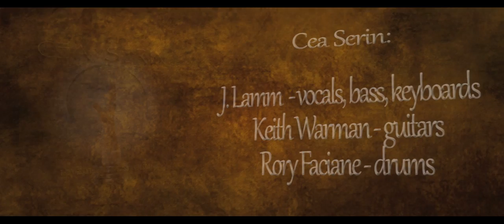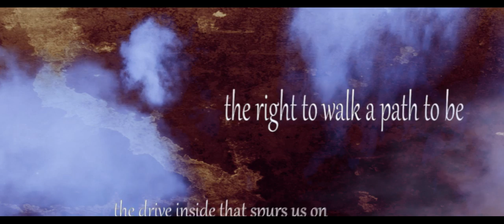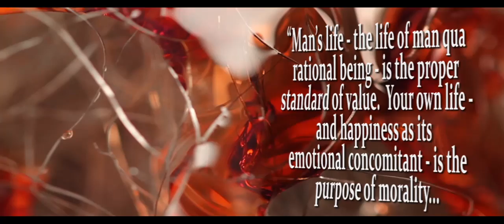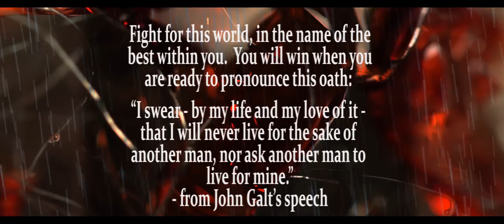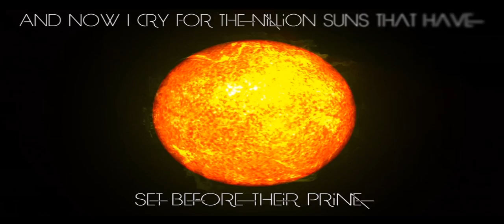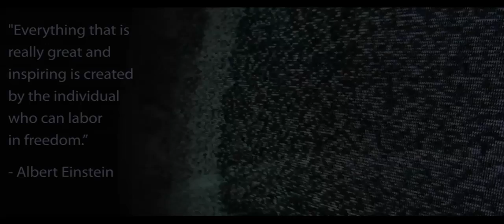CEA SERIN - "The Victim Cult" - (Official Lyric Video)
Cea Serin is a "mercurial metal" band that combines the progressive metal elements of bands like Dream Theater and Fates Warning, the melodic death metal elements of At The Gates and Carcass, and combine it with a myriad of other genres like World Music and New Age.

The "The Victim Cult" is the fourth track on the upcoming album, "The Vibrant Sound of Bliss and Decay," by mercurial metal band, Cea Serin.

Cea Serin is currently signed to Generation Prog Records.

Cea Serin are:
J. Lamm - bass, vocals, keyboards
Keith Warman - guitars
Rory Faciane - drums and percrussion